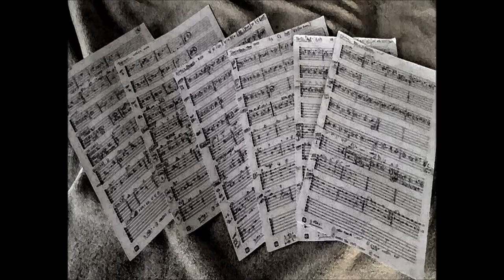Anonymous Band Aid For A Night Campfire Guitar Sound Story Lyrics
Video blogs touching on the Lyrics, Logic, and Lullabies of singer songwriter Ed Verner

From Ed:

Bad Place For A Heart - a song about being an anonymous Band-Aid for a night. A relaxing soulful heartfelt country story song.

Not every moment of romance is meant to be lifelong in duration, and not every act of romantic sympathy or kindness is led entirely by the urge to rut. And yet, sometimes those small kindnesses and/or tender moments of anonymous charity of the heart remain in your mind - be they acts you yourself have committed or acts you of which you were the recipient.

This song tells the story of someone used to offering comfort, a sympathetic ear, and a place of rest who discovers himself on the receiving end of a similar kindness.  Sort of a feeling of that age old “what goes around comes around” type of thing that some people ascribe to karma, though I see the Divine in it when it happens.

Ed Verner
A renaissance man of lyrics, logic, and lullabies, Ed Verner is a classical piano playing singer songwriter coaxing lush ballads. In the voice of an author, his story telling songs move first in verse and soon grow to feel more like chapters in a book. With an undertow of classical romantic era music heritage, Verner’s music often centers on a romantic journey of fixing the broken or finding the lost. A lover of the peaceful demeanor that is a common thread between the intensely simple pleasures of riding on sail, wing, and string, Ed Verner and his songs weave together a gentle dancing wind that glides above the countryside.